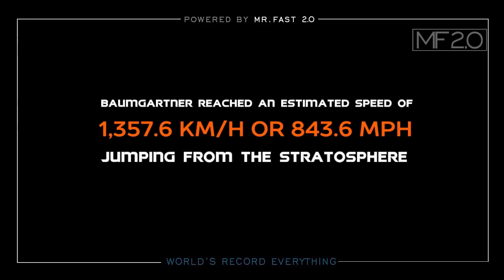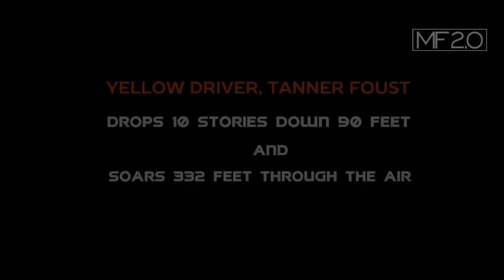Top 10 | Insane Guiness Book World of Records in History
Worlds Record Everything 4 ● Top 10 INSANE Guinness  Record